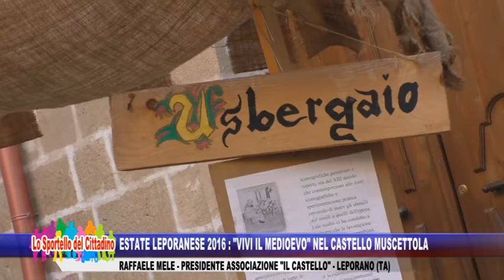Estate leporanese 2016: "vivi il medioevo" nel castello Muscetola - Raffaele Mele